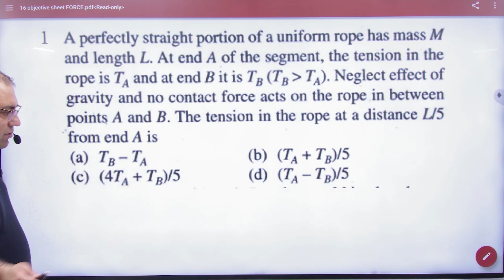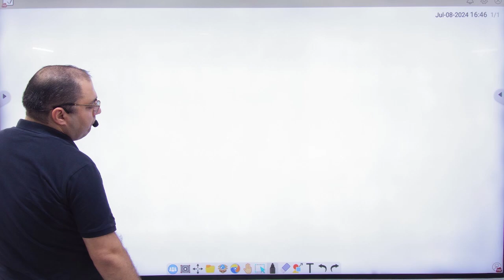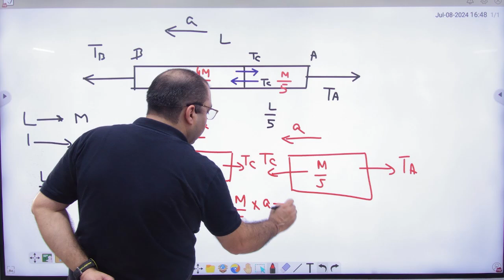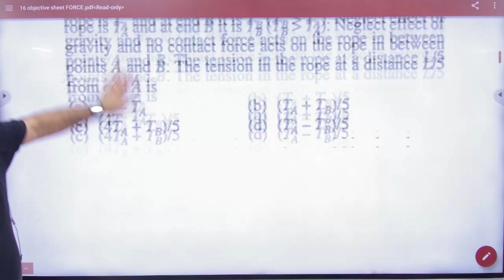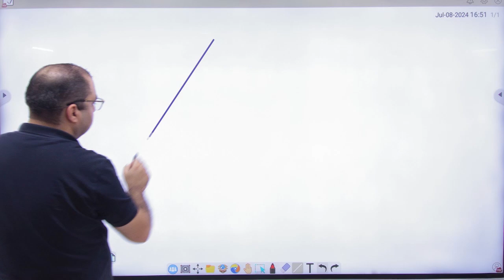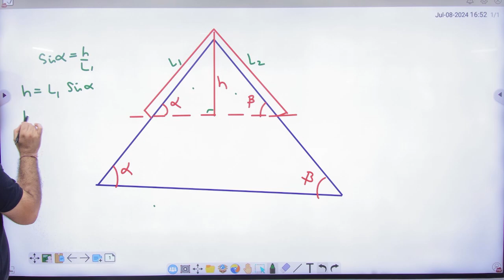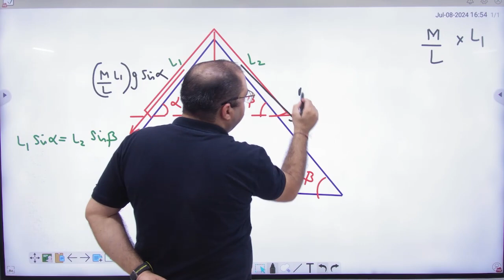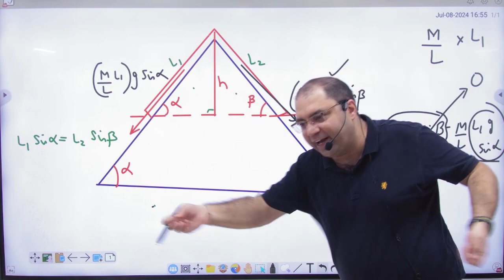4 Force objective sheet 15